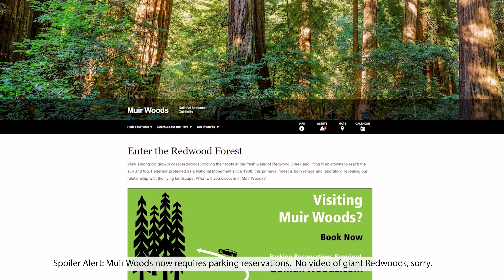A Foggy Golden Gate Bridge Drive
This 4K video begins with a drive across the Golden Gate Bridge followed by a drive to Muir Woods and Muir Beach.  The drive to Muir Woods ended with signs saying "Parking Reservations Required" which is a first in the many times I have visited the park.  A view from Battery Spencer and other observation points are shown.